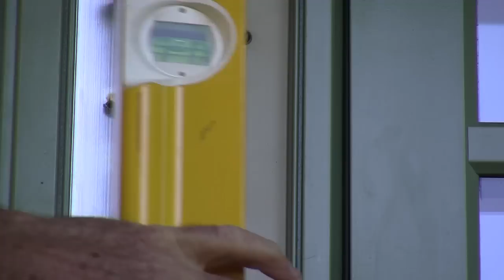Installing Exterior Doors & Windows: Setting The Doors